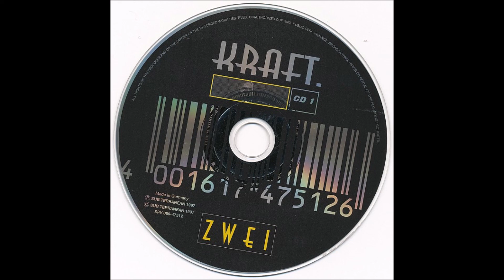104 - DJ ESP - The Power Hour (Woody McBride Remix)